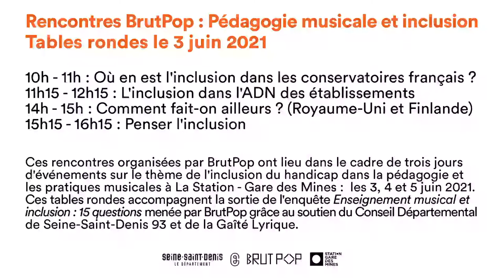Rencontres BrutPop - Jour 1 - 1/4 - "Où en est l'inclusion dans les conservatoires français ?"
Les 3 et 4 juin 2021 à La Station - Gare des Mines, l’association BrutPop proposait, avec le soutien du Conseil départemental de la Seine-Saint-Denis et de la Gaîté Lyrique, deux jours de rencontres et d’ateliers sur le thème de la pédagogie musicale inclusive. Ces journées ont rassemblé une série d’actrices et d’acteurs et militant·es français·es, anglais·es et finlandais·es que BrutPop a interrogé dans le cadre du travail de recherche pour la rédaction de l'enquête « Enseignement musical et handicap : 15 questions », paru lors des Rencontres BrutPop et disponible

🔸 Jour 1🔸  : Quatre tables rondes rassemblant dix pédagogues, actrices et acteurs de l’inclusion interviewé·es dans le cadre de la recherche menée par BrutPop.

🔸 Table ronde 1/4 🔸 : Où en est l'inclusion dans les conservatoires français ?
Point sur la situation 15 ans après la « loi handicap » de 2005 : enjeux institutionnels et pédagogiques mais aussi difficultés des professionnel·les sur le terrain au quotidien.

Avec :
🔸 Isabelle d'Arpiany, référente handicap de l'établissement public territorial Est-Ensemble
🔸 Delphine Decaens, professeur de piano et référente publics empêchés au Conservatoire de Montargis.
🔸 Magali Viallefond, chercheuse, formatrice et présidente fondatrice de l'association MESH.